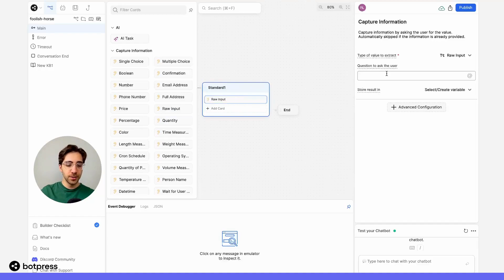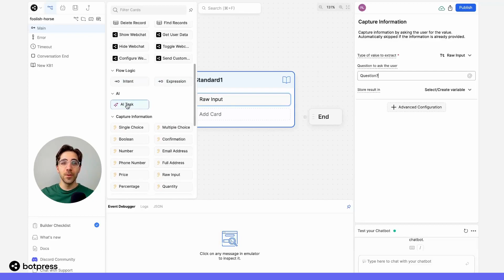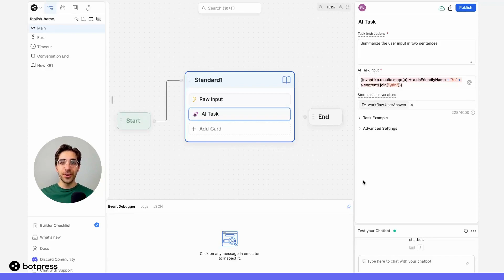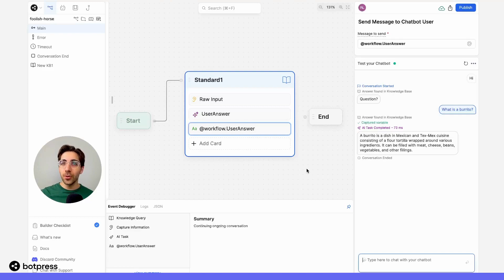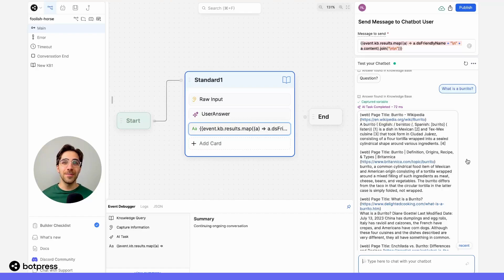Integrate AI Task and Knowledge Base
We demonstrate how to integrate answers from knowledge base queries with the AI task.